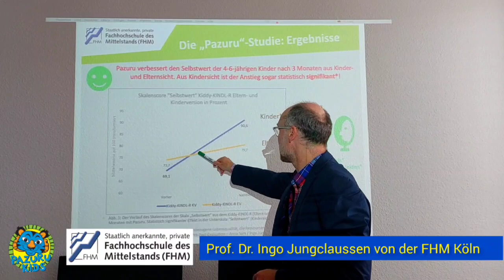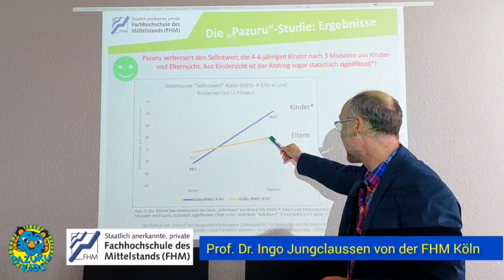PAZURU verbessert den Selbstwert aus Kindersicht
Speziell im Bereich Selbstwert konnte bei der Studie der Fachhochschule des Mittelstandes unter der Leitung des Psychologie-Professors Ingo Jungclaussen ein klares signifikantes Ergebnis erzielt werden. Aus Kindersicht war in den Bereichen "Ich war stolz auf mich" und "Ich mag mich selbst leiden" eine deutliche Steigerung festzustellen. Bei der Studie mit 19 Jungen und Mädchen zwischen 3 und acht Jahren wurde die gesundheitsbezogenen Lebensqualität vor und nach drei Monaten PAZURU-Kids Training untersucht.

Das PAZURU Kids Konzept hilft Kindern mental stärker und körperlich fitter zu werden. Der ganzheitliche Ansatz basiert auf dem 5-Klang Puzzle Konzept und vereint die Förderung von Motorik, Selbstvertrauen, soziale Werte mit der Vermittlung gesunder Ernährung und Umweltbewusstsein. Die PAZURU Kids Kurse werden in Solingen und Haan für Kinder zwischen 3 und 12 Jahren angeboten.

PAZURU Kampfkunst- und Gesundheitszentrum
Standort Solingen: Weyerstraße 41, 42697 Solingen
Standort Haan: Dieselstraße 5, 42781 Haan